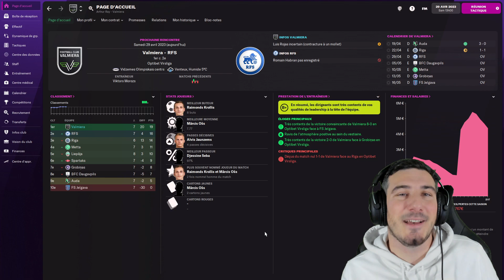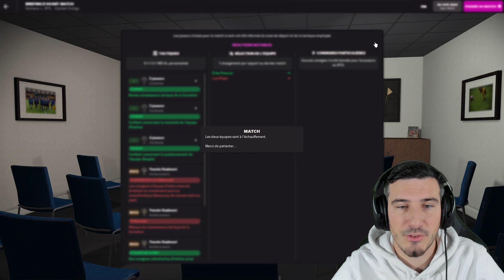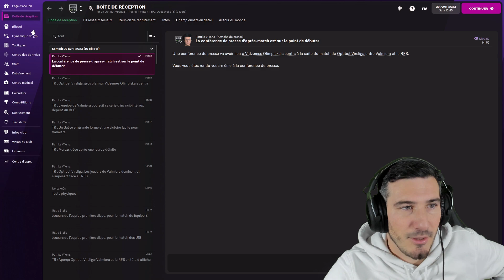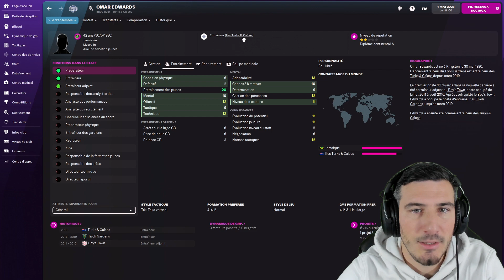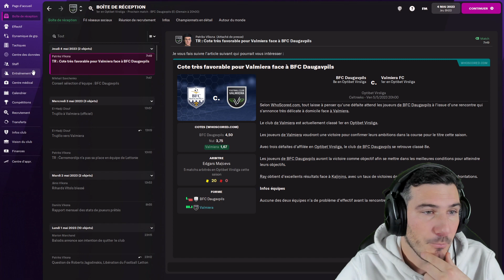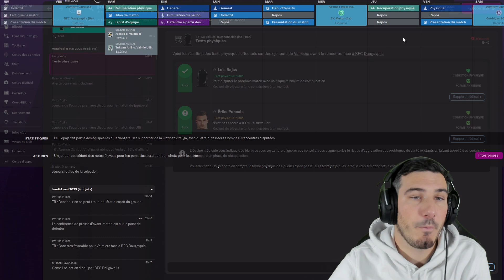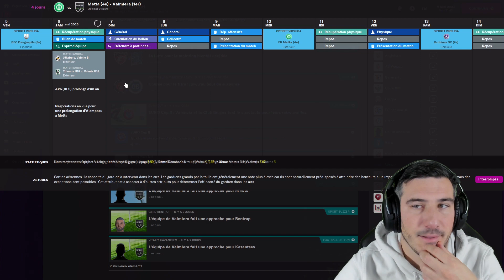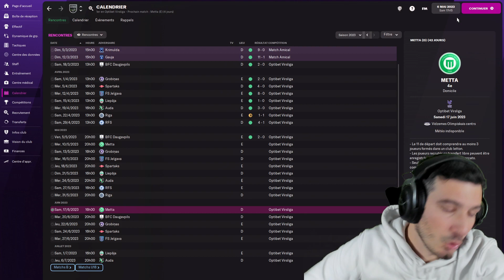[FM22] REFONTE DU STAFF ET KROLLIS ON FIRE (Épisode 30 Let's Play FR Carriere FM22)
La Voilà ! La Carrière sans emploi, sans expérience et sans diplôme qui démarre, le zéro à héros, partir de rien pour gagner la coupe aux grandes oreilles ! Nous partons aujourd'hui à la recherche d'un nouveau club pour viser la ligues des champions un jour ! Alors sans plus attendre fais ta valise et viens vivre l'aventure avec moi  !

Achète FM via mon lien tu accédera aussi à la béta, c'est moins cher pour toi, vendeur agrée officiel par FM, et je touche 2 euros sur chaque achat

💜 Mon code Créateur sur EPIC GAMES : ARTHURRAY